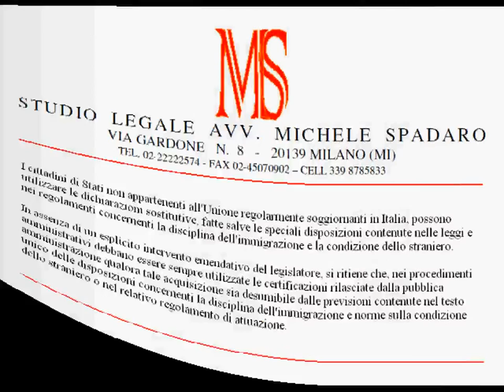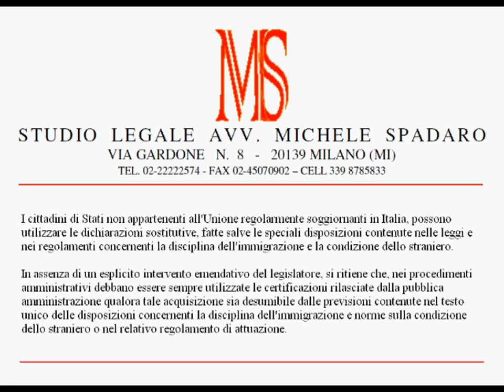Necessari i certificati per i procedimenti amministrativi che riguardano gli stranieri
Circolare Ministero dell'Interno del 24 gennaio 2012 n. 512

I cittadini di Stati non appartenenti all'Unione regolarmente soggiornanti in Italia, possono  utilizzare le dichiarazioni sostitutive, fatte salve le speciali disposizioni contenute nelle leggi e nei regolamenti concernenti la disciplina dell'immigrazione e la condizione dello straniero.

In assenza di un esplicito intervento emendativo del legislatore, si ritiene che, nei procedimenti amministrativi debbano essere sempre utilizzate le certificazioni rilasciate dalla pubblica amministrazione qualora tale acquisizione sia desumibile dalle previsioni contenute nel testo unico delle disposizioni concernenti la disciplina dell'immigrazione e norme sulla condizione dello straniero o nel relativo regolamento di attuazione.